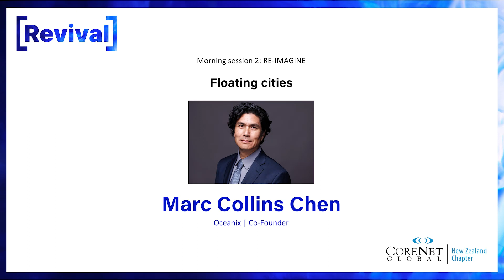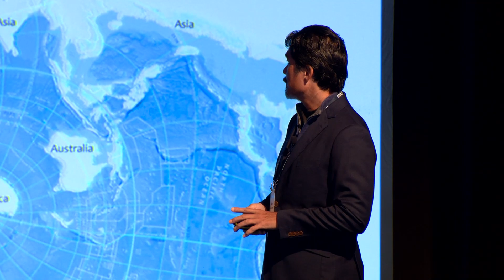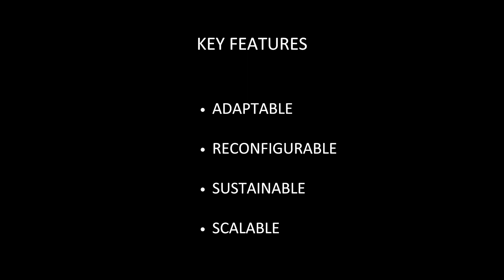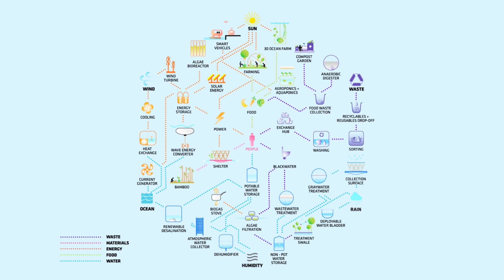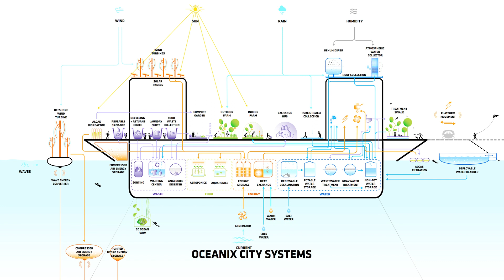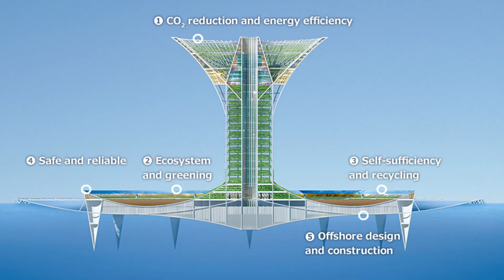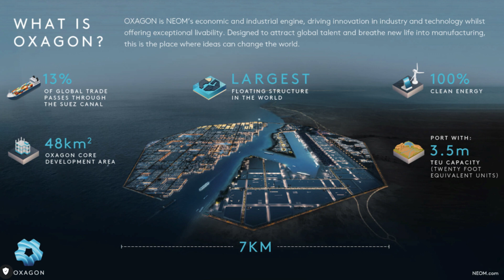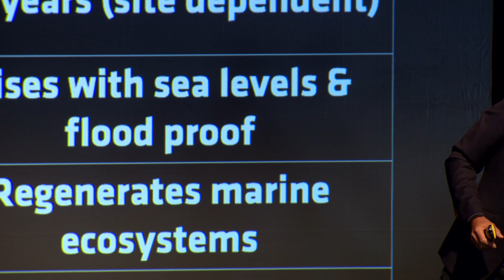Marc Collins Chen - Floating Cities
Floating Cities: a vision of a corporate real estate future

With over 60 % of the global population expected to live in cities by 2030, the world is at the brink of unprecedented demographic, environmental, economic, social and spatial challenges. An estimated 90 % of the world’s largest cities are located along the coasts and are vulnerable to rising sea levels.

Coastal cities face unique challenges as they struggle to meet demand for housing, food, energy, water and livelihoods. Many expand onto the ocean through massive and costly land reclamation. This offers short-term gains, and in some instances is an inevitable solution to growing population pressures, but can create permanent damages to marine ecosystems.

In response to rapidly changing environmental conditions, new solutions must be considered in how cities are built. Sustainable floating cities offer an innovative solution for humanity to live and work on water, while nature continues to thrive under. They are a potential adaptation strategy to the myriad of challenges of sea-level rise, as they are buoyant and flood-proof.

Three Key Takeaways:
–Floating Cities are being prototyped around the world, with the first neighborhoods completed by 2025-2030. Several countries are leading the way, including South Korea, Saudi Arabia, the Maldives, the Netherlands, Singapore and Finland.
–Floating Cities create new opportunities for premium oceanfront real estate that is future climate proof.
–International organizations such as the United Nations, the American Society of Civil Engineers, the American Institute of Architects and many others are actively promoting the development of floating cities.